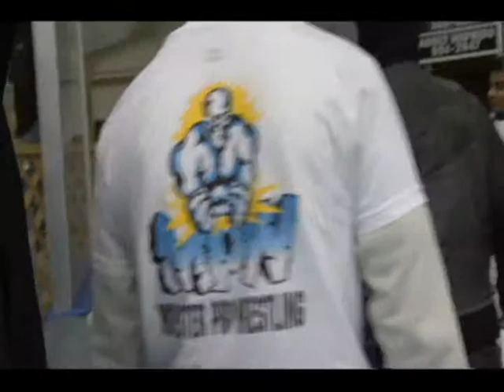CAM!!ikaze v.s. Eclipse (Late February 2008) Part 2.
The Feud between these 2 Former Tag Team Partners is taken 2 the Next Level as a Big Brawl ensues. CAM!!ikaze v.s. Eclipse (Big Brawl around the Building) Late February 2008. MPW (Monster Pro Wrestling)

Become a Fan Of CAM!!ikaze On Facebook and Receive Updates on News, Show Dates, AND SO MUCH MORE!!